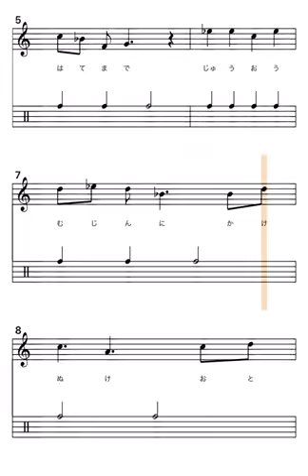H#36 牧原大成選手 応援歌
牧原大成選手(福岡ソフトバンクホークス所属)の応援歌です

歌詞
みなぎるそのエナジー轟け地の果てまで縦横無尽に駆け抜け男になれ
[かっとばせー 牧原]